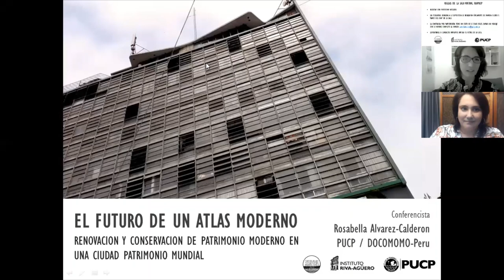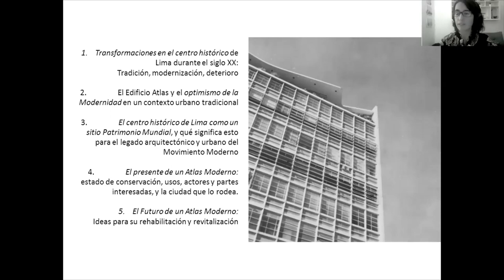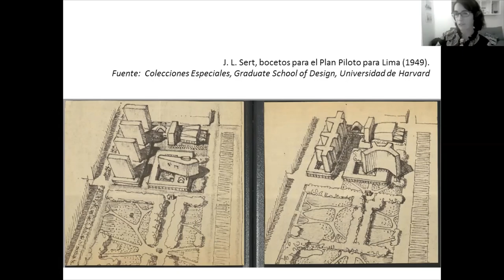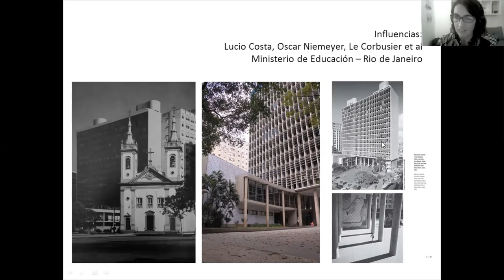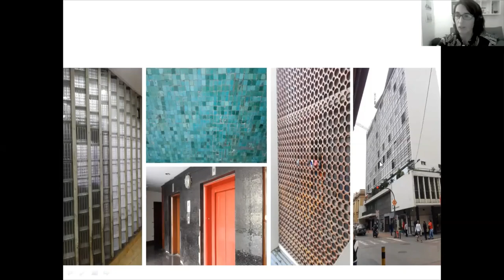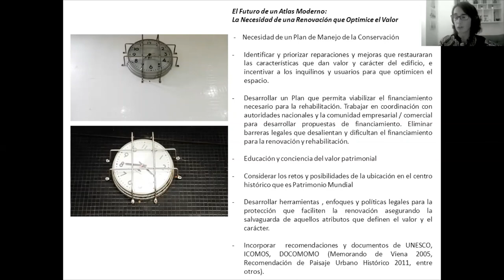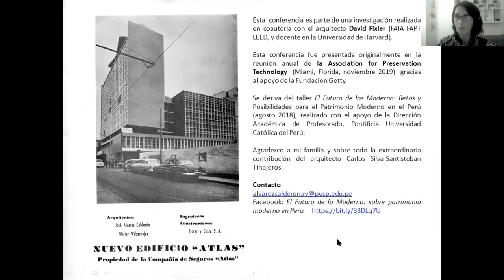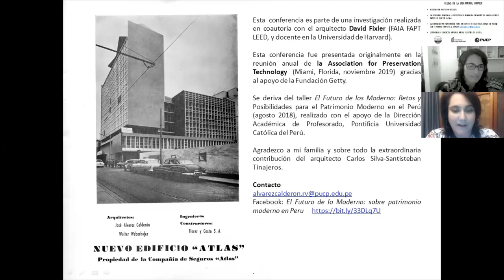Conferencia virtual "El Futuro de un Atlas Moderno"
El grupo de investigación Patrimonio Arquitectónico PUCP,  el Departamento de Arquitectura PUCP y el Instituto Riva-Agüero de la PUCP realizaron la primera conferencia virtual vía ZOOM: “El futuro de un atlas moderno: renovación y conservación de Patrimonio Moderno en una ciudad Patrimonio Mundial”, a cargo de la profesora Rosabella Alvarez-Calderón Silva-Santisteban, el pasado 23 de abril del 2020.

Rosabella Alvarez-Calderón Silva-Santisteban es Arqueóloga, urbanista y profesora del Departamento de Arquitectura de la Pontificia Universidad Católica del Perú. Tiene un Master en Conservación Crítica de la Universidad de Harvard, y ha sido consultora en temas de urbanismo y patrimonio para la UNESCO y el Ministerio de Cultura. Es miembra de DOCOMOMO-Perú (Documentación y Conservación de Edificios, Sitios y Barrios del Movimiento Moderno).